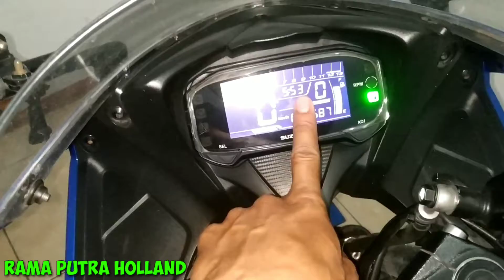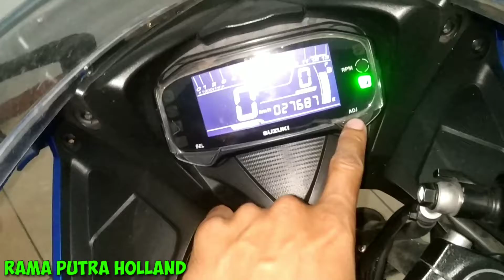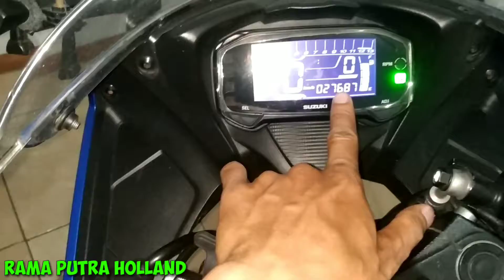CARA SETTING JAM DI SPEEDOMETER SUZUKI GSX R150 2022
CARA SETTING JAM DI MOTOR GSX R150